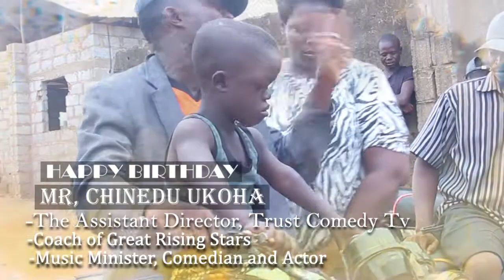birthday video for a member of trust comey tv @ chinadu ukoha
a birthday video for one of trust comedy tv member
we are on facebook @trustcomedytv
reddits: @trustcomedytv

peace!